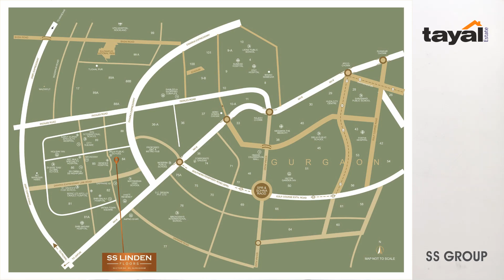SS Linden Floors | Luxury 4BHK Floors with Elevators | Detailed Review & FAQs | Sector 84 SS Group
SS Linden - A Gated Community with Unlimited Privileges to a Privileged Few..

SS Group Linden - A newly launched luxury residential floors in gurgaon after the great success of SS almirah and ss group the leaf. SS Linden is located at sector 84 gurgaon and offers beautifully crafted 4BHK lavish independent floors.

SS Linden project is low-density residential floors in gurgaon and a gated community with 50% open space. The project offers luxury amenities and facilities with a grand clubhouse in area of 20000 sq.ft. This SS group linden floors are located near to another project by SS group - SS The leaf at Sector 85.

SS linden floors offer very own private residences and exquisite living. SS Linden Sector 84 is spread over in 17 Acres with an average of 6 Plots per acre. SS linden Gurgaon floors has STILT+4 Storey Plan. SS linden Floors offers spacious 4BHK+servant in size of 2741 per sq.ft. Each floor has a servant room in the basement.

Authorized Channel Partner.

Inaugural Discount Available, Please contact
Vaibhav Tayal
Authorized Channel Partner.
Tayal Estates
HRERA Registration # 664 of 2017

"SS Linden" Project is RERA Registered. HRERA NO. 65 OF 2021

ss linden floors, ss linden, ss group linden, ss linden Gurgaon, ss linden sample flat, ss linden floors gurgaon independent floors in Gurgaon, builder floors in gurgaon